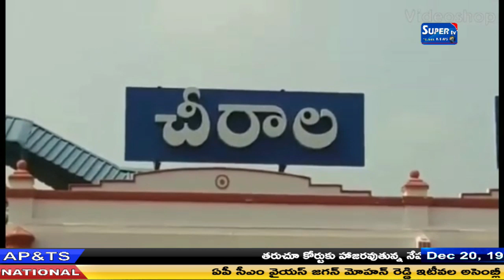ప్రకాశం జిల్లా, చీరాల :-జాతీయ ఇంధన పొదుపు వారోత్సవాల్లో భాగంగా చీరాల లో విద్యుత్ ఉద్యోగలు ర్యాలీ